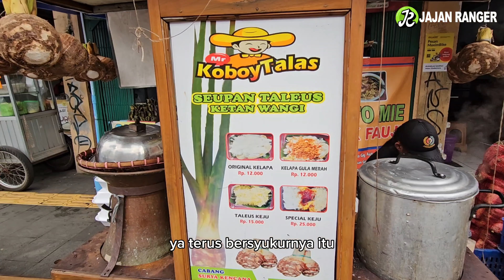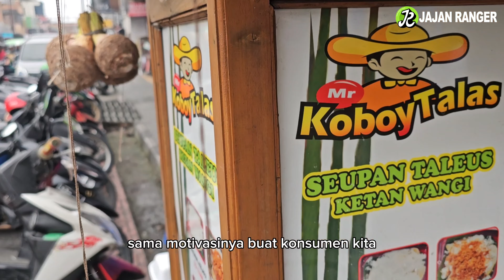USAHA MODAL RESEP SENDIRI OMSET 5 JUTA | BISA KEBELI 3 MOBIL RUMAH & 2 HEKTAR SAWAH | DTAIL RESEPNYA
SEUPAN TALES KOBOY

LOKASI SURYA KENCANA BOGOR

Ide bisnis

Ide jualan

Ide usaha

Ide kreatif

peluang bisnis

peluang usaha

usaha sampingan

Peluang usaha

Bisnis rumahan

Usaha rumahan

Usaha kekinian

Inspirasi usaha